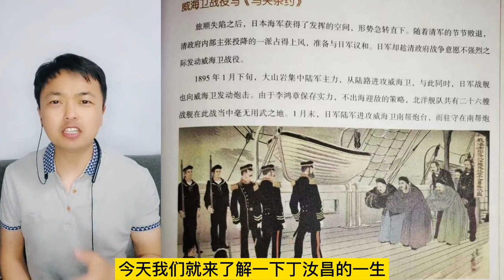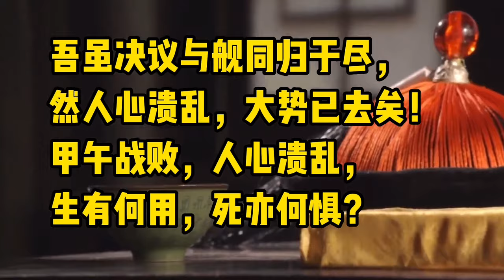迫使日本赔款道歉，这才是真正的丁汝昌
✦這裡是梁山微木說歷史✦
怒則諸侯懼，安則天下息，盡在【梁山微木說歷史】
已出版《有趣有料忘不掉的隋朝史》 在出版《大唐帝國興亡史》 全網閱讀量3000萬以上 ；
會定時更新歷史故事；

講歷史 本影片完全符合YouTube社群準則，沒有任何違規行為。